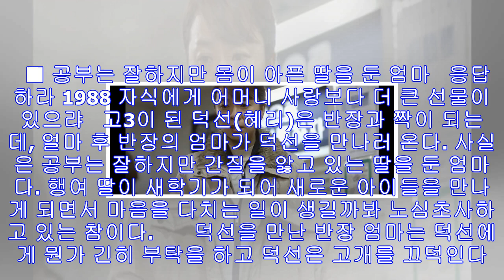응답하라 1988 자식에게 어머니 사랑보다 더 큰 선물이 있으랴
응답하라 1988 자식에게 어머니 사랑보다 더 큰 선물이 있으랴     얼마 전 컴퓨터 게임에 중독된 아버지와 동거녀에게 2년여 동안 차마 입에 담기 어려울 정도의 학대를 당하던 초등학생이 탈출한 사건이 있었습니다. 법원은 그 아이 아버지의 친권행사를 정지시키고 인천 남부아동보호전문기관 관장을 임시후견인으로 지정하기로 결정했다고 합니다. 이런 결정이 내려졌다는 기사가 나오기 전에 아이의 친할머니가 이번 사건을 맡아 수사해 온 연수경찰서를 찾아와 자시이 손녀를 기르겠다는 뜻을 밝혔다고 해서 걱정했었는데, 다행히 경찰에서는 아동보호전문...